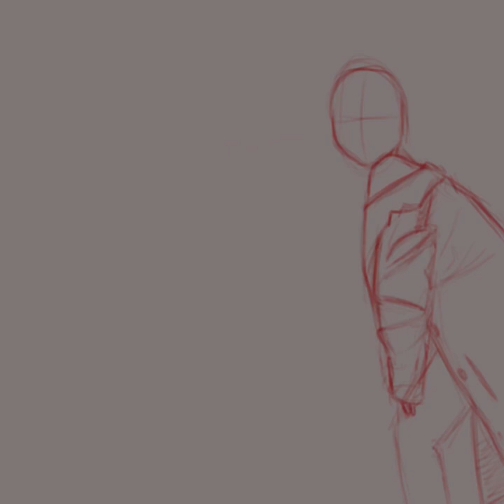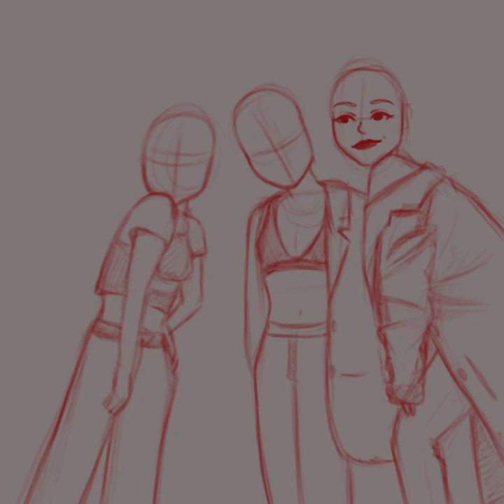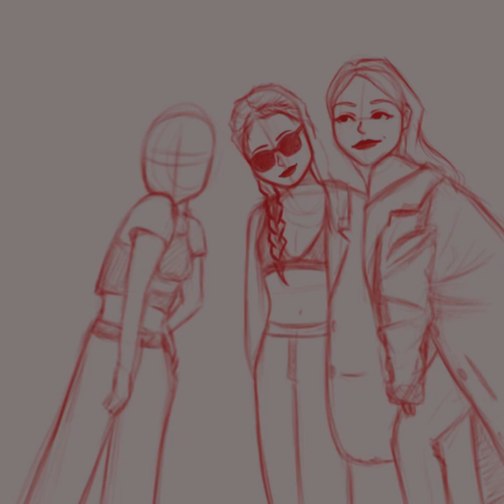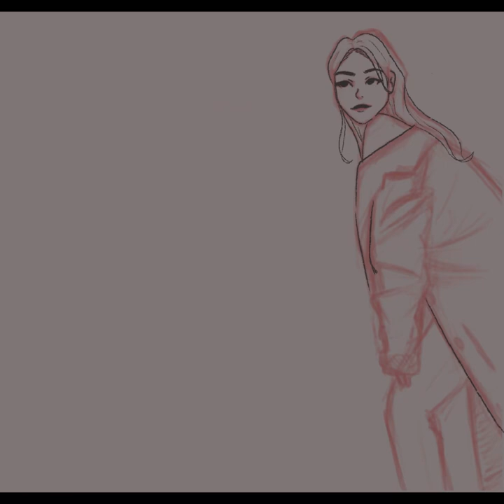Drawing Nowunited Sina Hina and Heyoon time lapse procreate